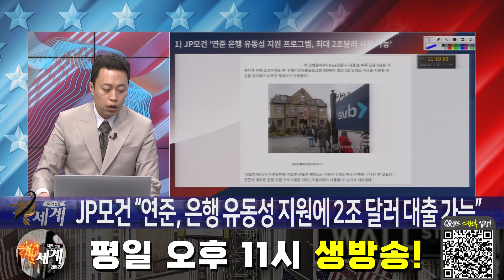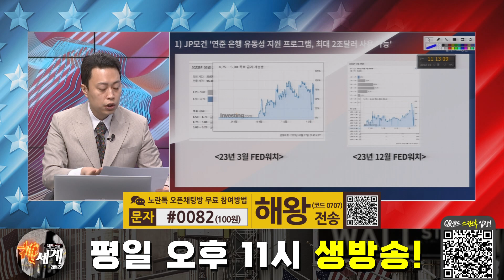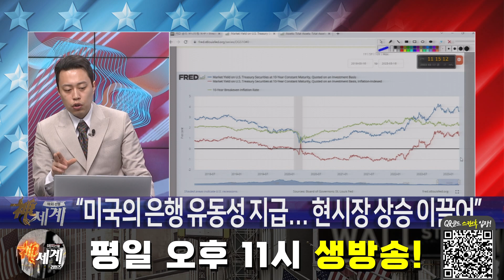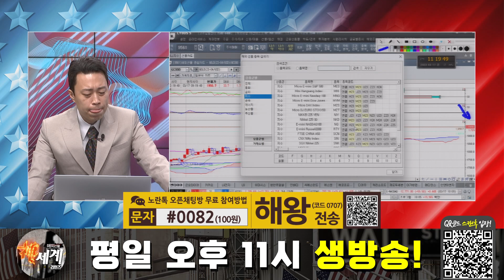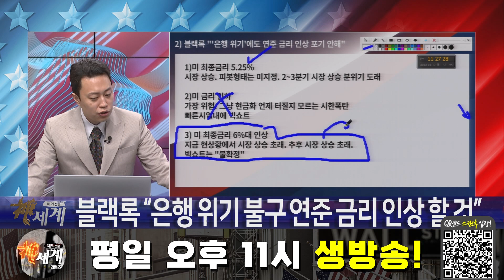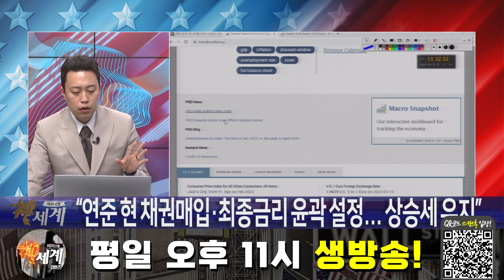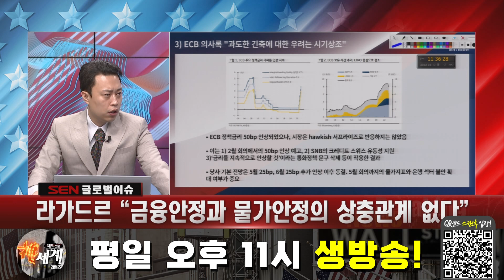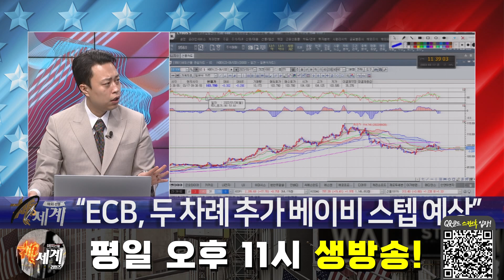[해외선물] 연준 자산매입, 시장상승 초래